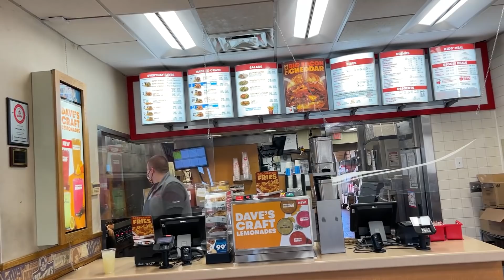MUITA POLÍCIA NAS ESTRADAS DOS EUA